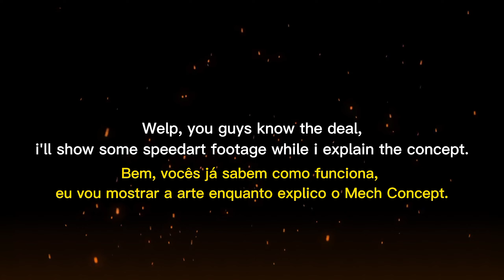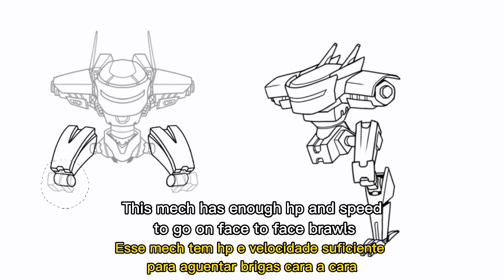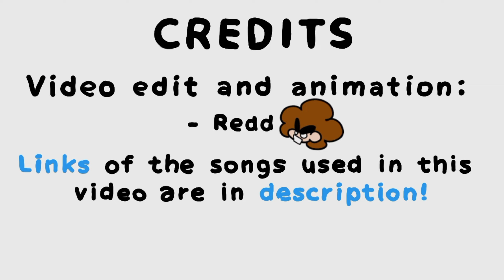New Mech Pyro? • Redd | Mech Arena Concepts #6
Hey guys! Hope u enjoy the video!

MUSICS USED IN THIS VIDEO:

Fnf - Isotope Instrumental

Sonic 3 file select